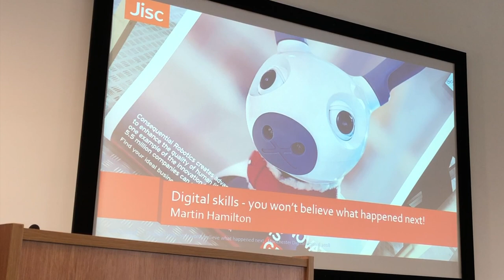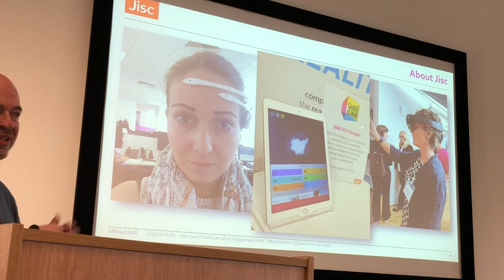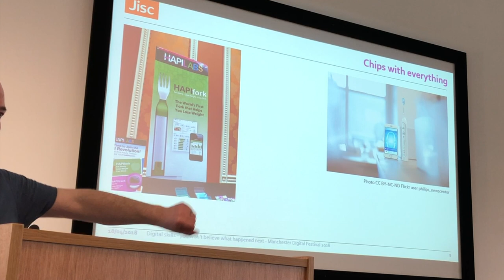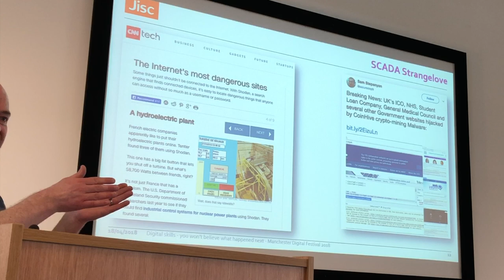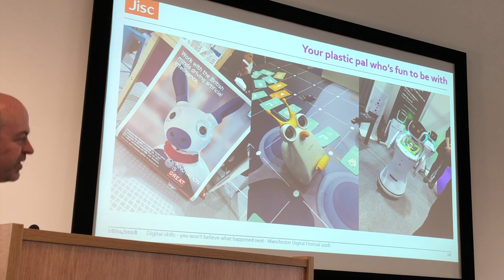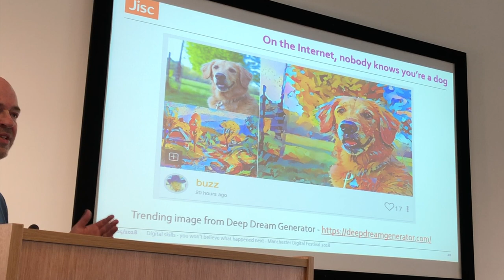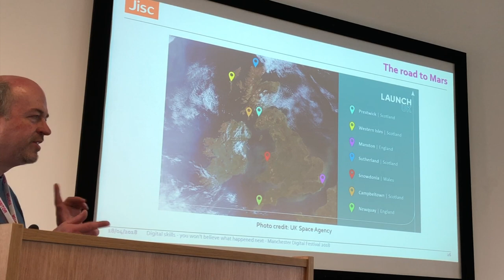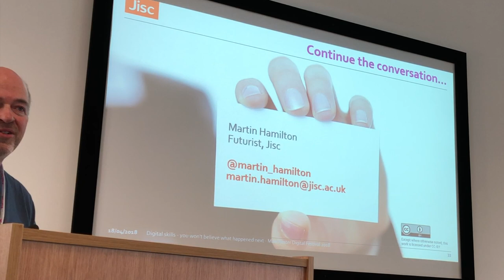Martin Hamilton - Wyggeston and Queen Elizabeth I College HE Careers Fair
In this talk for A Level Computer Science students at Wyggeston and Queen Elizabeth I College I look at some upcoming technologies and the opportunities they present for Computer Scientists